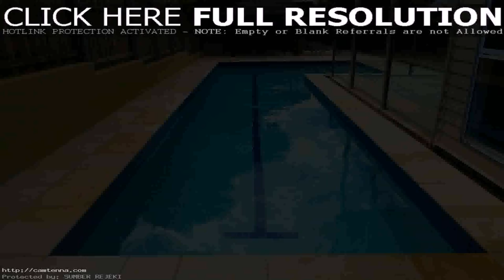Home Design With Lap Pool (see description)